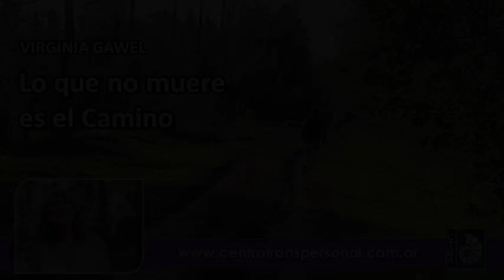Virginia Gawel: LO QUE NO MUERE ES EL CAMINO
EL NIDO DE LO IMPERECEDERO

Cuando paso por lugares como ese camino y advierto cuántos que por él pasaban hoy ya no están, me miró a mí misma como lo que soy: efímera. Y eso, en vez de perturbarme, me da tranquilidad: me ayuda a discernir otra parte de mí que no es efímera. Mi Núcleo. Tal vez es aquélla que se da cuenta de que lo que queda es el camino, y que los caminantes somos solo pasajeros, transitorios: una hojita que el viento sopla hasta volverla viento.

Quien aspire a no ser solamente pasajero tendrá que trabajar para habitar lo Perdurable: su propia Esencia, la porción del Todo en Sí Mismo.

De ese modo el miedo a la muerte es derrotado por lo Vivo que nos constituye.

De ese modo podemos honrar a los caminantes que abrieron paso antes que nosotros, para que hallemos sus huellas y no nos perdamos.

De ese modo a veces sentimos que quizás vinimos a eso: a dejar huellas para que aquéllos que quizás ni siquiera conocemos, NO SE SIENTAN SOLOS.

¿Quiénes dejaron huellas para ti? ¿Cuáles son las mejores huellas que tus pasos dejan para los que vienen?

Me quedo aquí, y te escucho, buscando juntos el nido de lo Imperecedero...

Virginia Gawel
Centro Transpersonal de Buenos Aires